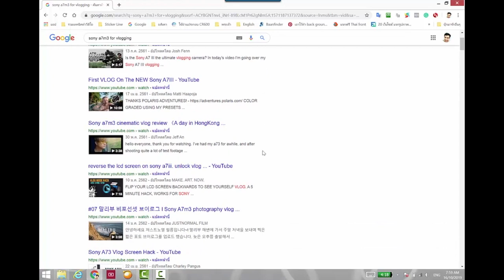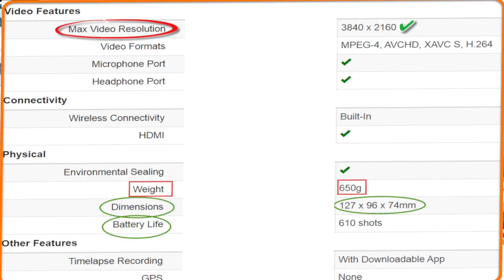กล้อง Full frame- Sony A7 M3 ถ่าย Vlog จะดีไหมน๊าา?